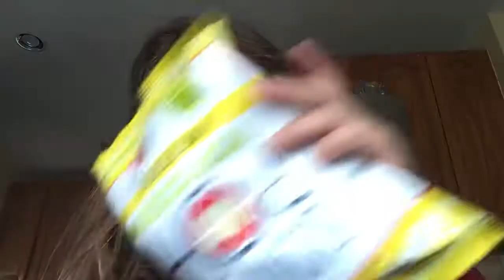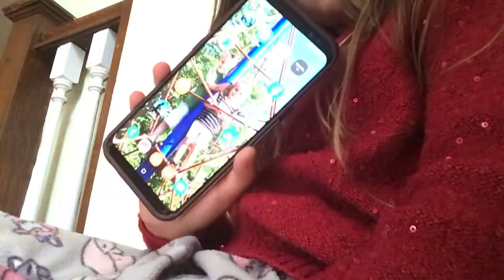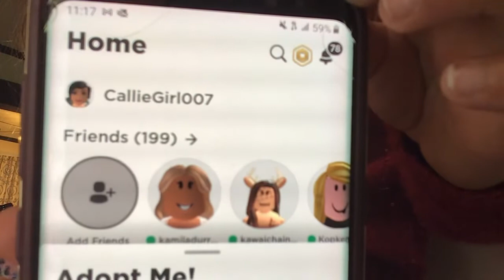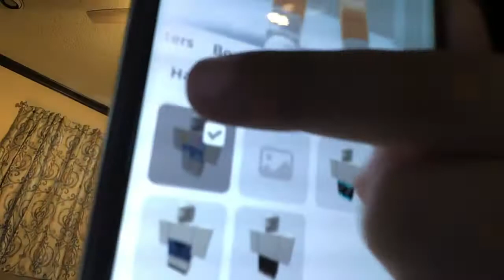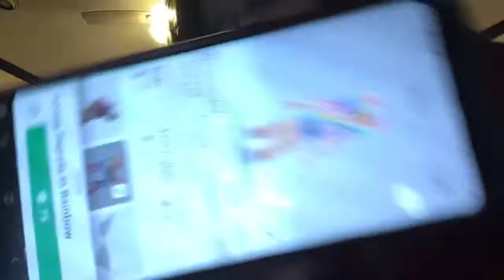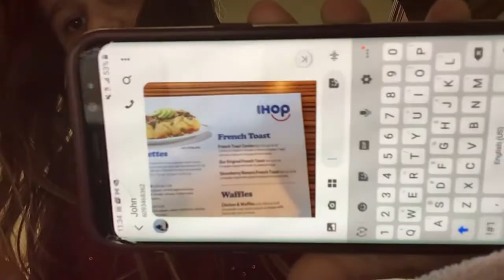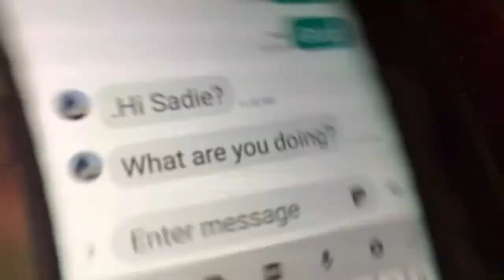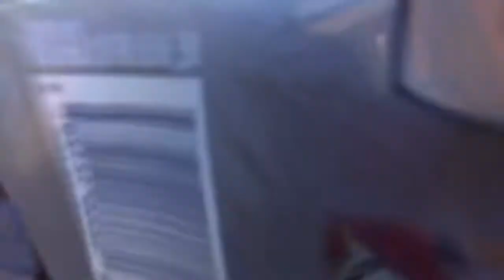April 2, 2021